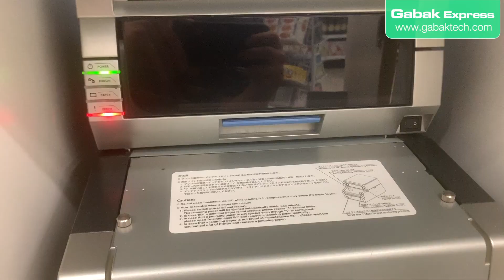Cómo cambiar impresora DNP op tu80x? en Walgreen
DUDAS?